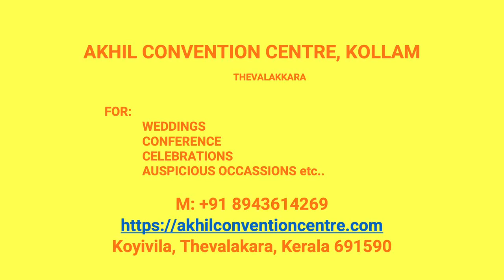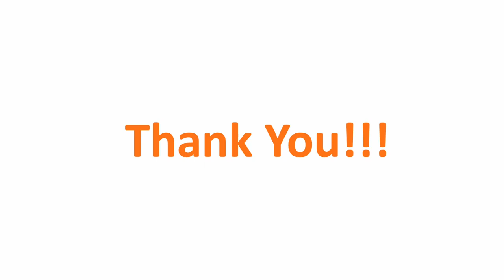Wedding Reception Hall Pallickal Kollam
Akhil Convention Centre Pallickal
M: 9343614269